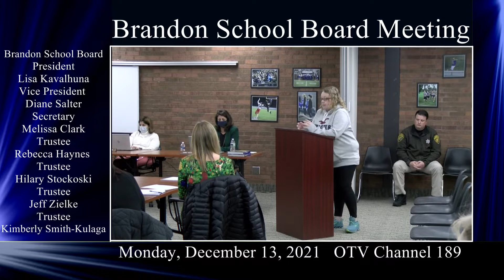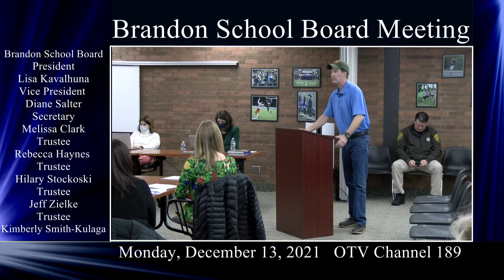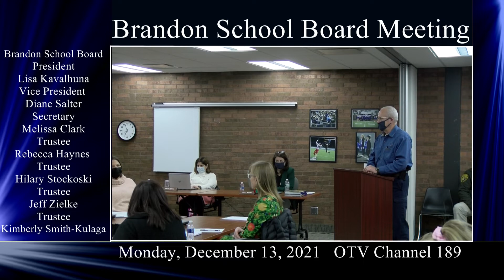12/13/2021 Brandon School Board